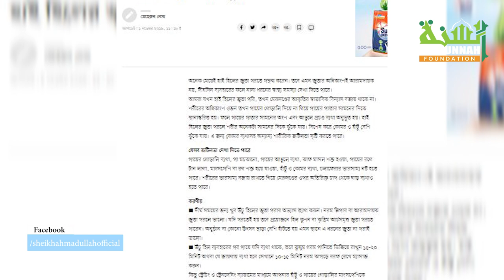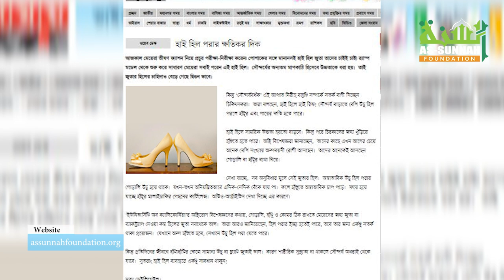হাই হিল জুতা পরিধানের বিধান-একটি চমৎকার পর্যালোচনা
হাই_হিল_জুতা পরিধানের বিধান